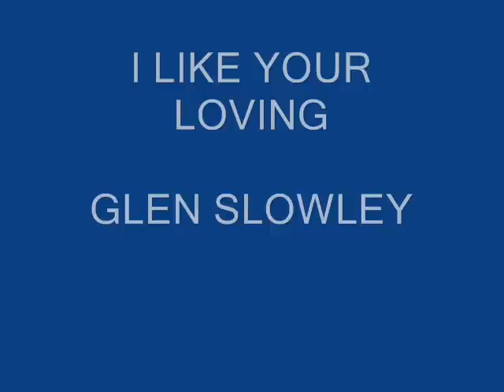GLEN SLOLEY - I LIKE YOUR LOVING